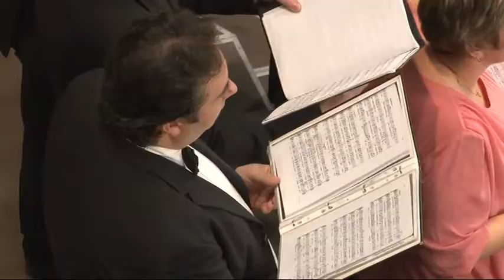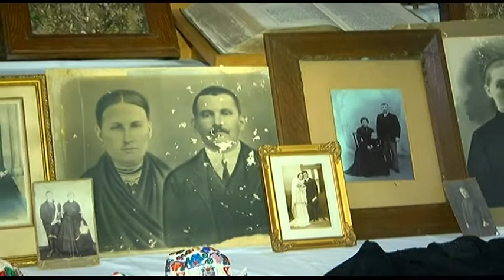Kultúrszoba - kulturális magazin, Tolnatáj Televízió 20181213